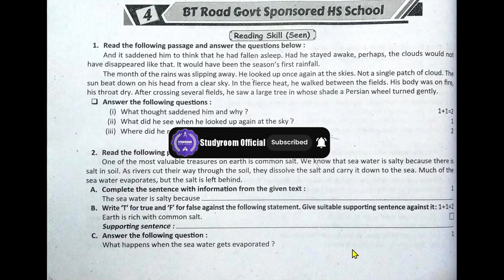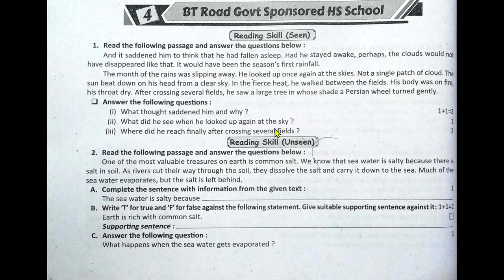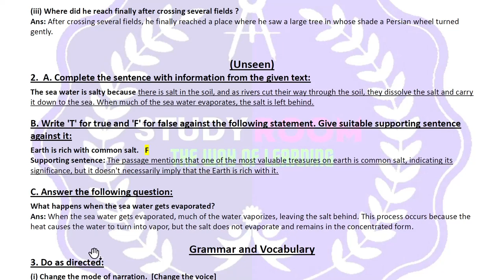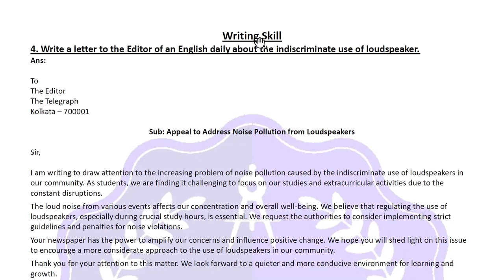prosno bichitra class 8 english | ray and martin prosno bichitra class 8 english